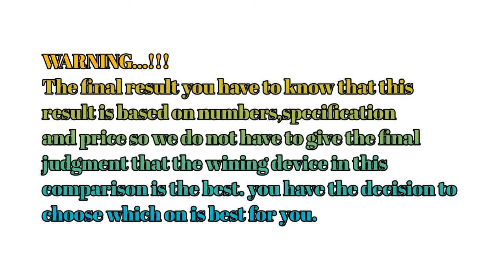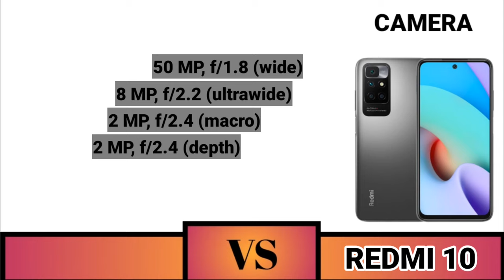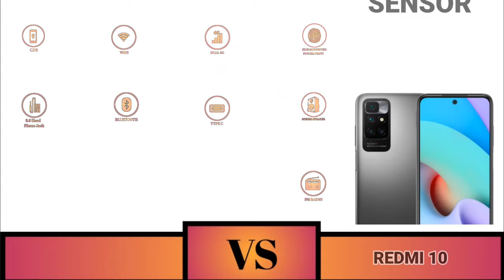VIVO Y21s VS Redmi 10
Vivo Y21s Indonesia VS Redmi 10 Indonesia Yang Merupakan Ponsel Terbaik Di Kelas Nya.

Vivo Y21s Indonesia
Salah satu teknologi terbaru yang diusung adalah Extended RAM. Kapasitas RAM Vivo Y21s, yang hanya 4GB, bisa bertambah menjadi 4GB dengan mengalihkan fungsi ROM yang kosong.
Kamera utama 50MP jadi unggulan lain seri HP baru ini. Kamera ini memiliki fitur Night Camera yang dijamin memiliki hasil yang sangat tajam. Dua kamera lainnya beresolusi 2MP dengan sensor macro dan bokeh. Di bagian depan ada kamera 8MP yang juga memiliki fitur Night Camera

Xiaomi Redmi 10 Indonesia
Desain yang Lebih Premium
Smartphone Pertama dengan Helio G88
Hadir Dengan Speaker Stereo
Kamera Resolusi 50 MP
Layar Resolusi Tinggi dengan Refresh Rate 90 Hz
Kapasitas Baterai Besar 5000 mAh
Bahkan untuk pengecasannya sendiri tidak perlu khawatir lagi karena sudah didukung oleh pengisian cepat 18W.

Kelebihan
Dukungan tempat microSD khusus
Daya tahan baterai kuat
Kualitas gambar memadai saat siang hari
Pengeras suara stereo hadir

Kekurangan
Rekaman video hanya beresolusi 1080p
Tidak didukung pengisian wireless
Kecerahan layar sudah bawaan
Tidak terkoneksi 5G dan NFC

SAHABAT GADGET